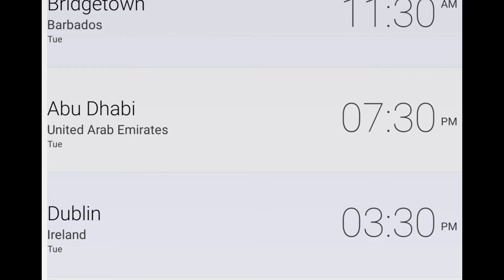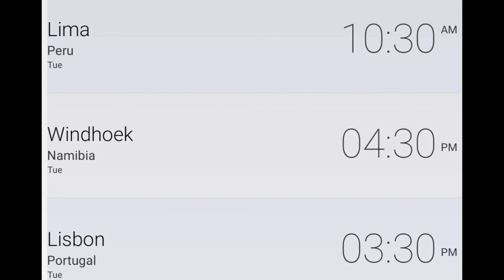Kenja no Deshi wo Nanoru Kenja Episode 9 Release Date